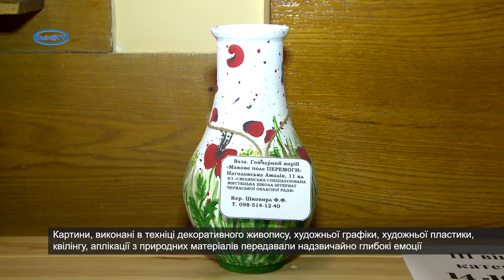У Смілі визначили переможців мистецького конкурсу «Віримо в Перемогу»